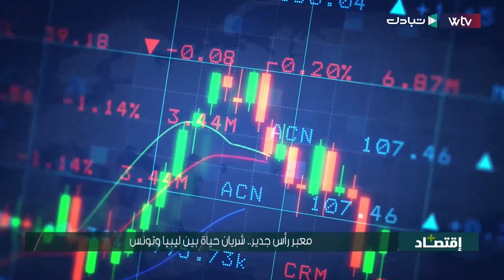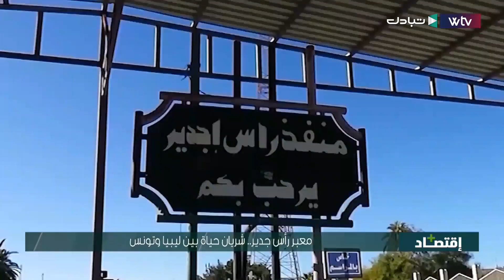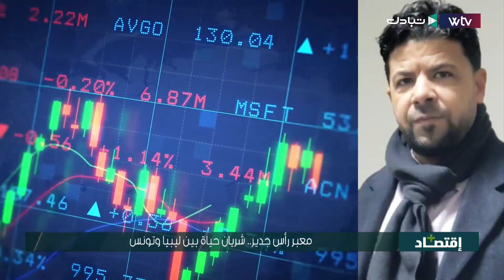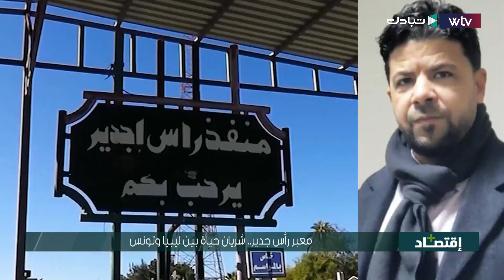الدبيبة: قرار الحكومة برفع الدعم عن المحروقات قد اتخذ و ليس هناك رجعة في ذلك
▪️ محتجون يمهلون الحكومة 3 أيام قبل إغلاق مجمع مليتة النفطي
▪️ بن قدارة: نسعى لتمويل مؤسسة النفط بطريقة الخصم المباشر من الإيرادات